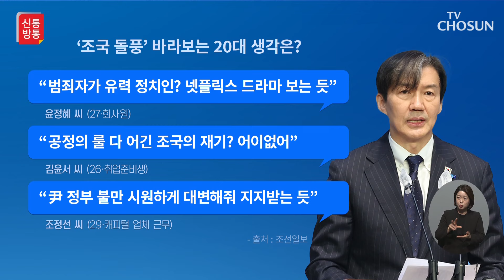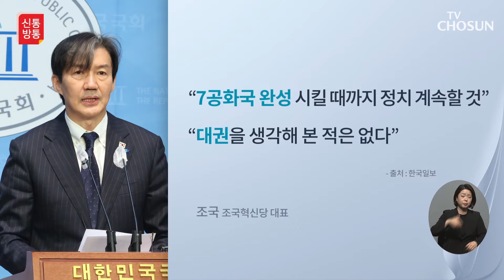이재명, 연일 '더불어몰빵론' 강조 / TV CHOSUN 신통방통